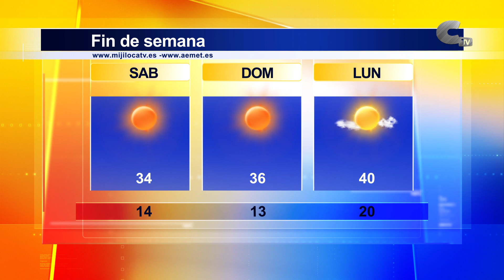El tiempo fin de semana 15/07/2023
El sol brillará durante el fin de semana y recibirá a las nubes en el arranque de la próxima semana. La temperatura máxima llegará a 39º y la mínima subirá hasta los 20º.